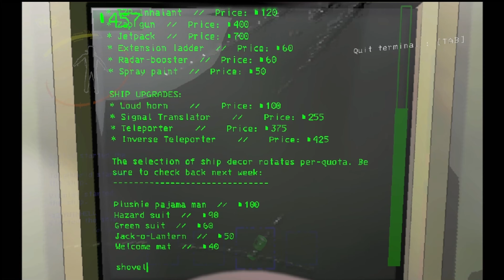The Looting Duo! | Lethal Company Ep. 5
I hope you enjoyed the gameplay. Swing by the community tab on the channel for polls and updates.

Additional Sounds From Zapsplat.com